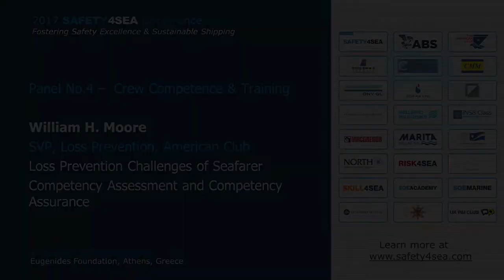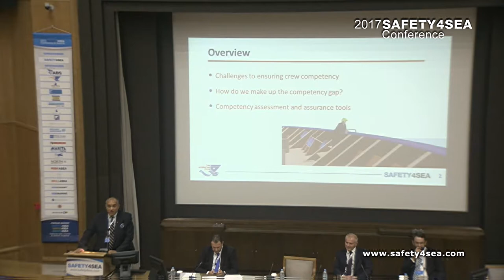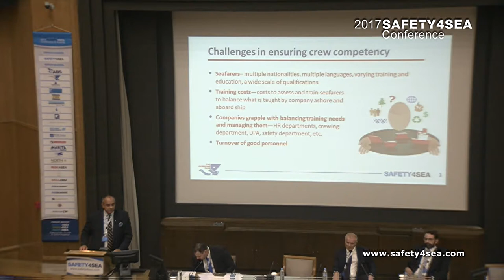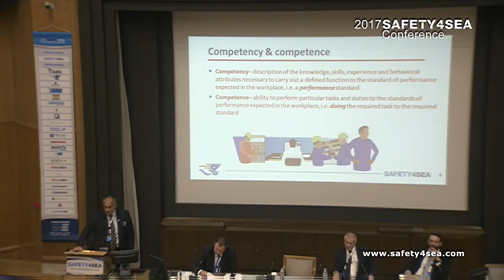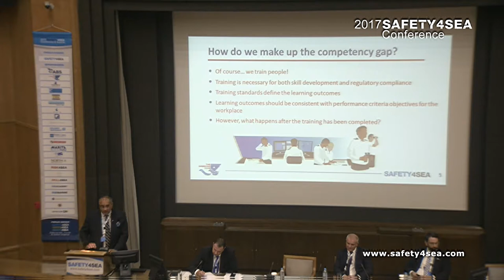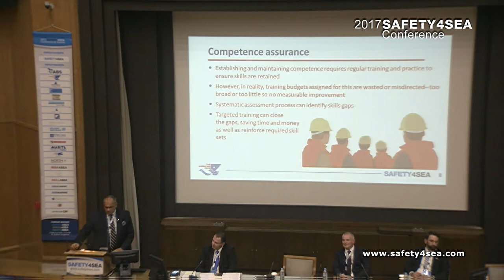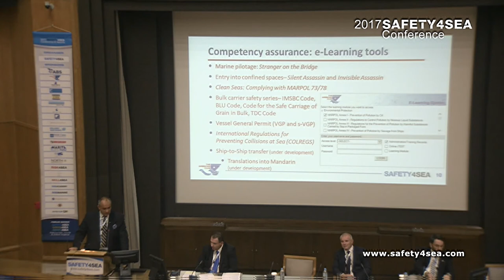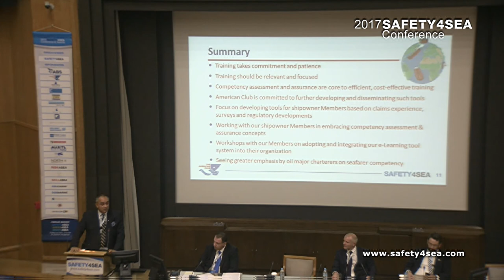2017 SAFETY4SEA - William Moore, American Club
The 2017 SAFETY4SEA Conference successfully concluded on Wednesday 4th of October, in Eugenides Foundation, Athens, attracting 750 delegates from 25 countries representing a total of 350 organizations.

Dr. William H. Moore, SVP, Loss Prevention, American Club, focused on loss prevention challenges regarding seafarer competency assessment and competency assurance. Dr. Moore presented concerns over seafarer competency and important key points associated with training.